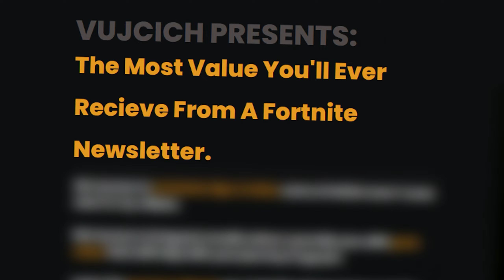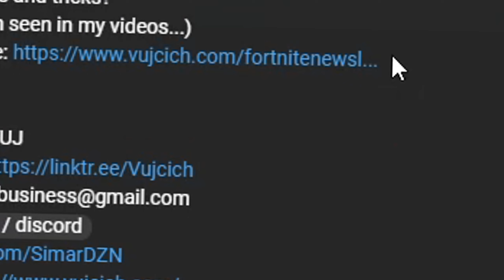Can you go pro in fortnite while still in school?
If your reading this, Jesus loves you bro :) †